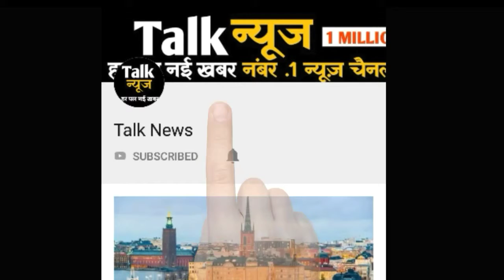मिल गया बुराड़ी कांड का सबसे बड़ा आरोपी,इसी की वजह से गई परिवार के सभी लोगों की जान